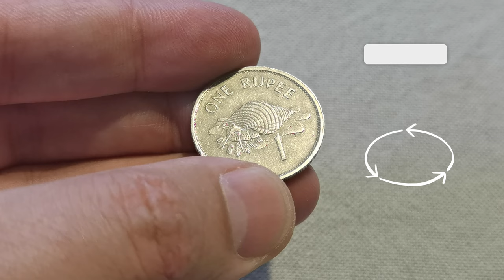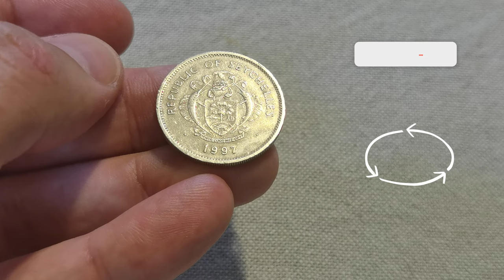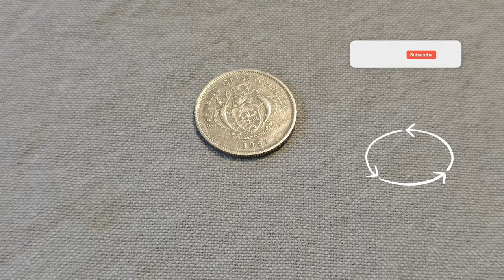1 Rupee Seychelles 1997